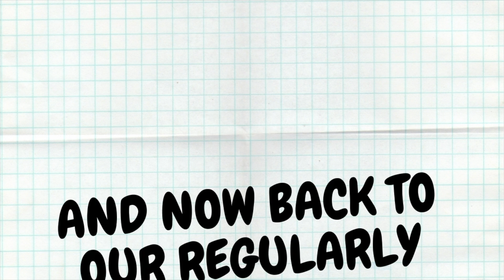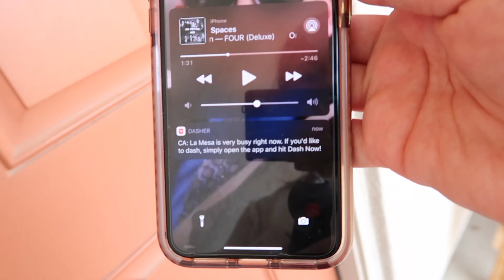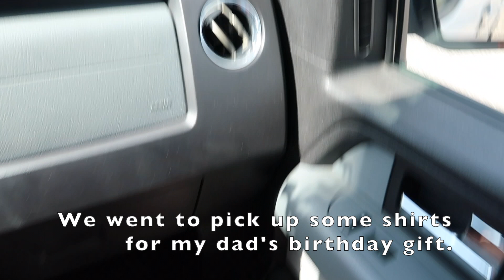Few days in my life vlog + cry with me...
Once again I welcome you to my corner of the internet world! Today I bring you a few days in one vlog. Enjoy Kiwi's second birthday! Happy birthday Kiwi! ALSO cry with me... I hope you enjoyed this vlog!